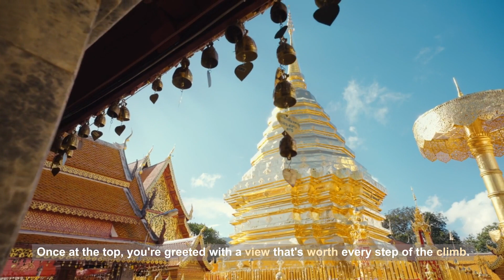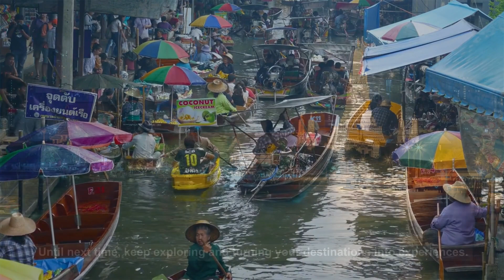15 Best Places to Visit in Thailand: Exclusive Must-Visit Gems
🌏 Welcome to the Ultimate Guide to 15 Best Places to Visit in Thailand! 🌏

For an in-depth look at all the destinations featured in this video, don't miss the chance to visit our

There you will find:
• 🗺️ Curated Itineraries
• 🌟 Experience-Based Guides
• 🔍 Insider Tips
• 🛠️ Travel Resources

All designed to elevate your travel experience from a mere trip to an unforgettable journey. for exclusive travel deals and a full array of curated travel content, guiding you From Destinations To Experiences!

Embark on an extraordinary journey through Thailand's most captivating destinations. From the iconic Wat Arun in Bangkok to the serene landscapes of Pai, this video is your ultimate guide to Thailand's hidden gems. Prepare to redefine your travel aspirations and experience Thailand in an entirely new light! ✈️🗺️

👇 What You'll Discover 👇
• 🏙️ The urban allure of Bangkok and Hua Hin
• 🌳 The untouched beauty of Pai and Doi Suthep
• 🏯 The ancient wonders of Ayutthaya and Sukhothai
• 🍜 The culinary delights of Yaowarat
• 🏝️ Lesser-known treasures like Railay Beach and Similan Islands

🔥 Why Watch? 🔥
Are you in search of unparalleled experiences? Do you aim to venture beyond the standard tourist attractions? If your answer is 'YES,' then this video is crafted just for you! 🌟

👍 Like this video if you find our insights valuable!
📢 Share it with your fellow travel enthusiasts!

- YouTube (@tripjive)
- Instagram (@tripjive)
- Twitter (@tripjive)
- Facebook (@tripjive)
- Pinterest (@tripjive)

🎉 Exclusive Discounts for Our Community 🎉
Greetings, explorers! As a token of our appreciation for being part of our incredible travel community, we've partnered with select travel brands to offer you exclusive discounts. From premium travel gear to extraordinary experiences, you'll access deals unavailable elsewhere.